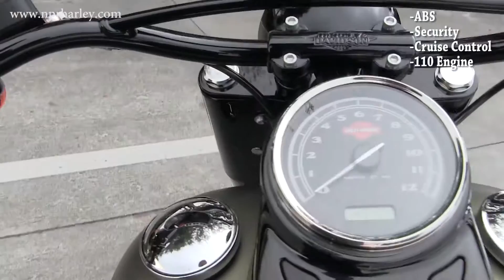New 2016 Harley Davidson FLSS Softail Slim S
NPR
G16119